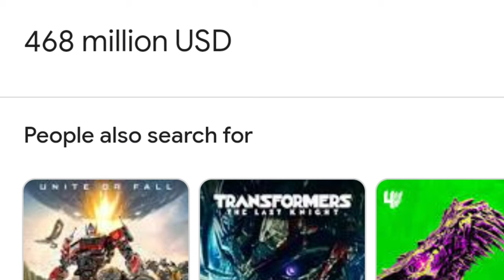TRANSFORMERS 8: RISE OF THE UNICRON – Teaser Trailer (2024)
TRANSFORMERS 8
Transformers is a series of science fiction action films based on the Transformers franchise of the 1980s.[note 1] Michael Bay directed the first five films: Transformers (2007), Revenge of the Fallen (2009), Dark of the Moon (2011), Age of Extinction (2014), and The Last Knight (2017),[1][2][3] and has served as a producer for subsequent films. A sixth film Bumblebee, directed by Travis Knight, was released in 2018, while a seventh film, Rise of the Beasts, directed by Steven Caple Jr. was released in 2023.

The series has been distributed by Paramount Pictures, and DreamWorks Pictures worked on the first two films. The live action Transformers film series has received negative to mixed reception, except for Bumblebee, which received positive reviews. It is the 13th-highest-grossing film series, with a total of $5.28 billion; the series films have generally been successful at the box office, with Dark of the Moon and Age of Extinction grossing over $1 billion each.
For the film, producer Don Murphy was planning a G.I. Joe film adaptation, but when the U.S. launched the invasion of Iraq in March 2003, Hasbro suggested adapting the Transformers franchise instead.[4] Tom DeSanto joined Murphy because he was a fan of the series.[5] They met with comic book writer Simon Furman, and cited the Generation 1 cartoon and comics as their main influence.[4] They made the Creation Matrix their plot device, though Murphy had it renamed because of the film series The Matrix.[6] DeSanto chose to write the treatment from a human point of view to engage the audience,[7] while Murphy wanted it to have a realistic tone, reminiscent of a disaster film.[6] The treatment featured the Autobots Optimus Prime, Ironhide, Jazz, Prowl, Arcee, Ratchet, Wheeljack, and Bumblebee, and the Decepticons Megatron, Starscream, Soundwave, Ravage, Laserbeak, Rumble, Skywarp and Shockwave.[8]

Steven Spielberg, a fan of the comics and toys,[5] signed on as executive producer in 2004. John Rogers wrote the first draft, which pitted four Autobots against four Decepticons,[9] and featured the Ark spaceship.[10] Roberto Orci and Alex Kurtzman, fans of the cartoon,[11] were hired to rewrite the script in February 2005.[12] Spielberg suggested that "a boy and his car" should be the focus.[13] This appealed to Orci and Kurtzman because it conveyed themes of adulthood and responsibility, "the things that a car represents in the United States".[14] The characters of Sam and Mikaela were the sole point of view given in Orci and Kurtzman's first draft.[15] The Transformers had no dialogue, as the producers feared talking robots would look ridiculous. The writers felt that even if it would look silly, not having the robots speak would betray the fanbase.[11] The first draft also had a battle scene in the Grand Canyon.[16] Spielberg read each of Orci and Kurtzman's drafts and gave notes for improvement.[13] The writers remained involved throughout production, adding additional dialogue for the robots during the sound mixing (although none of this was kept in the final film, which ran fifteen minutes shorter than the initial edit).[17] Furman's The Ultimate Guide, published by Dorling Kindersley, remained as a resource to the writers throughout production.[17] Prime Directive was used as a fake working title. This was also the name of Dreamwave Productions' first Transformers comic book.

Transformers 8
Transformers 8 trailer
Transformers 8 official trailer
Transformers 8 teaser
Transformers 8 official teaser
Transformers 8 movies
Transformers 8 official teaser trailer